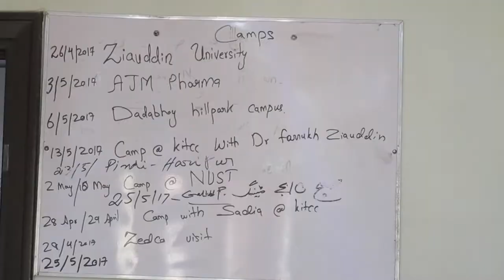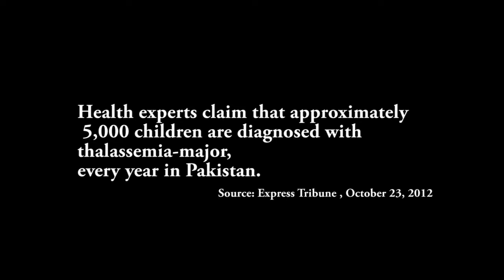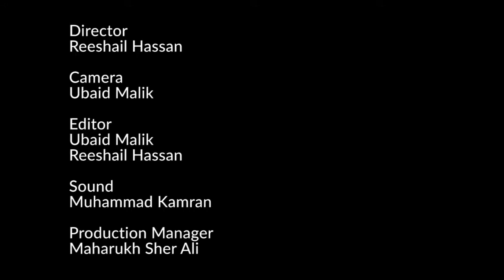Kashif Iqbal Thalassaemia Care Centre(KITCC)